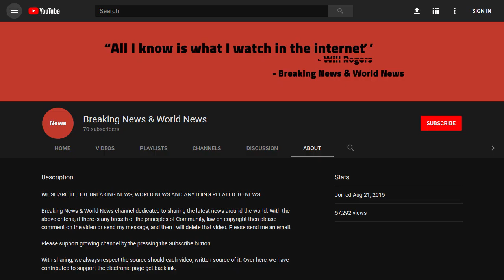BREAKING! 'Stolen babies' case: Spanish doctor Vela goes on trial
Source DONT' FORGET TO SUBSCIBE TO OUR CHANNEL Image copyright Reuters Image caption Inés Madrigal's case is the first to come to trial although thousands of complaints have been made